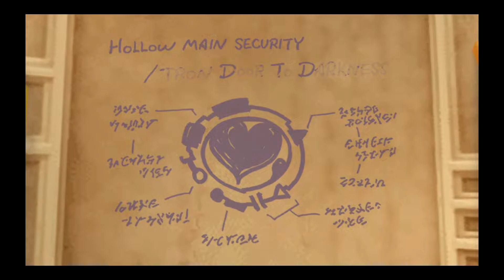Kingdom Hearts 2.5 Remix - Kingdom Hearts 2 Final Mix - #22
Want more of me? click one of these guys to see what im up too!

---Social Sites---

Wattpad-